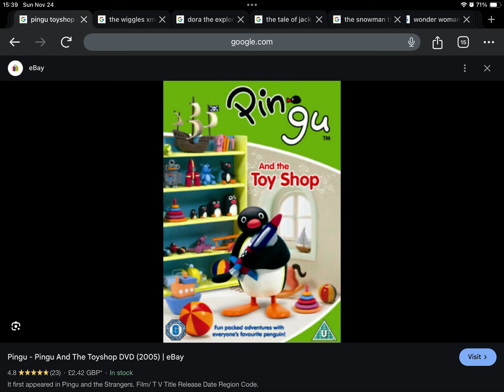Happy Late 19th Anniversary to Pingu Pingu and the Toy Shop (2005)